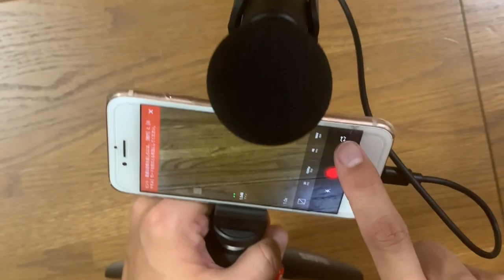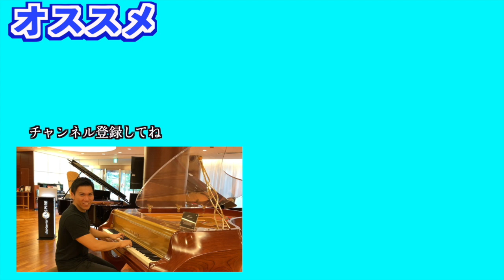ピアノが上手に聴こえる魔法の安いマイク